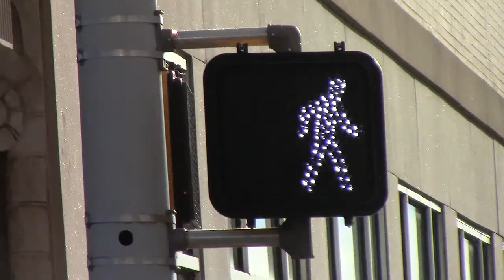2nd Amendment March | Norristown, PA | Dec 7, 2013 | Part 36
About 35 people attended an "Open Carry" rally in Norristown, PA to show their support for the right of free people to keep and bear arms.